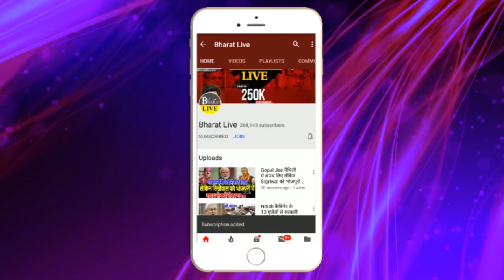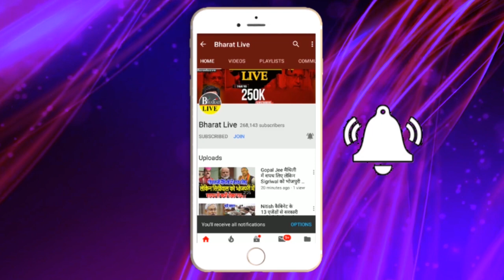Big Breaking : तेजप्रताप ने छोड़ा लालटेन का साथ !